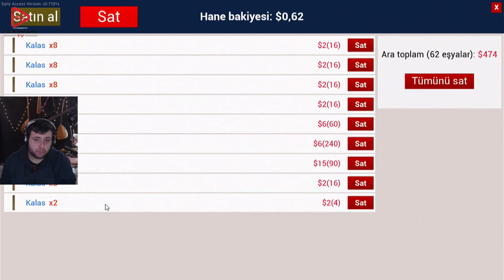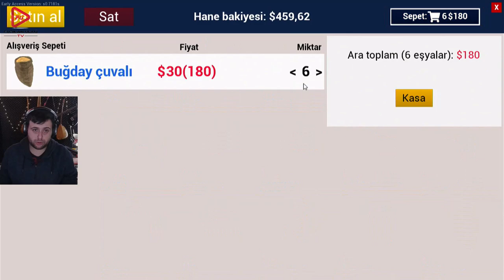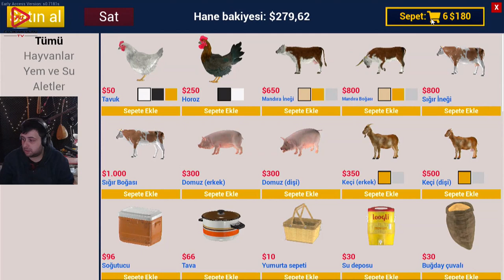YEMLERİ STOKLADIK SIRA RÖMORKTA (RANCH SİMULATOR) BÖLÜM 13